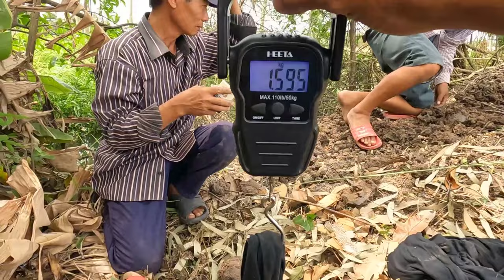Chủ Ruộng Bỏ Chạy Khi Phát Hiện Rắn Hổ Mang Đang Bắt Cặp Lúc Chiều Tối |Hunting Snakes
Welcome to the Hunting Channel TV
- Catching TV is a series of experimental videos, exploring the wild nature of the Southwest. Coming to the Canal, you will have the opportunity to watch videos about Hunting, Picking, traveling, folk cuisine, food, interesting life full of true people here. Also help you have more knowledge and interesting experiences in every video you are watching.